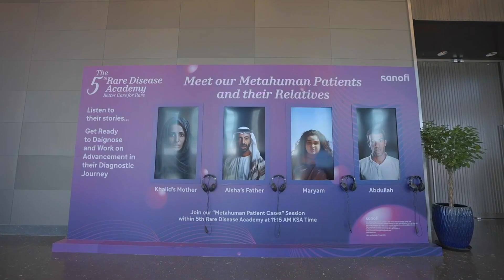THE 5th RARE DISEASE ACADEMY, RIYADH